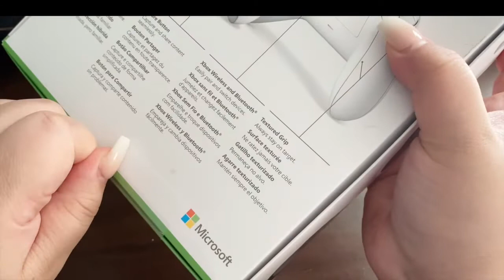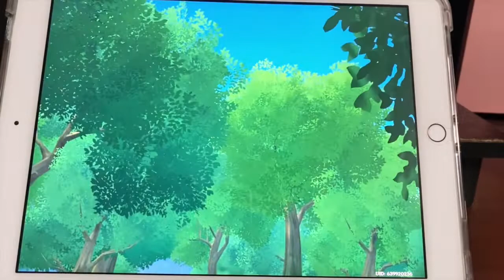Unboxing My New Xbox Controller Series X/S In Robot White + Playing Genshin Impact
Hey Everyone, In this video I will be unboxing my new Xbox Controller in Robot White. I will also be playing Genshin Impact for the first time to test out my new controller :)

 If you guys have any video requests make sure to leave them down bellow.
-CultureSims

 WANNA COLLAB WITH ME?

Remember to turn on my post notifications by clicking onto the bell🔔 so that you are notified every time I upload!

                             -IMPORTANT MESSAGE FOR VIEWERS-
If I see Name Calling ( Rudeness Towards Me Or My Subscribers ) , Inappropriate Language You, Inappropriate Behavior , You Will Be Blocked IMMEDIATELY..

Join our FB GROUP now!

RECORDING SETUP

☽ Xbox Game Capture ( Windows 10 )

☽  Screen Recording: iPad 7th Gen 2020 Model, iPhone 11 Pro Max 2019 Model, Apple Pencil First Gen, IMac 27Inch DeskTop Computer

☽ Editor: IMovie On IMac 27inch, MacBook Pro 13inch 2020 Model